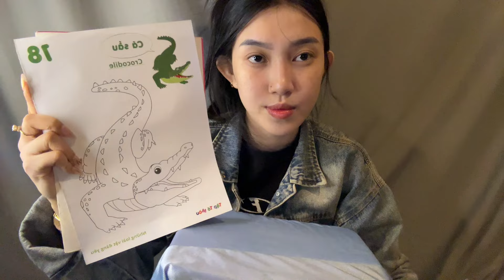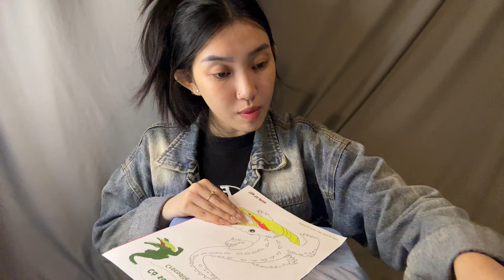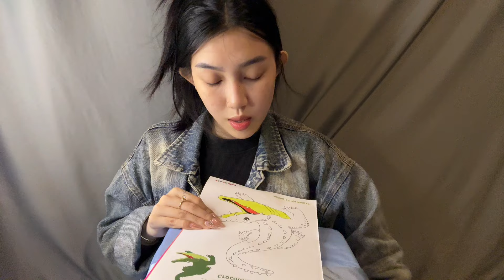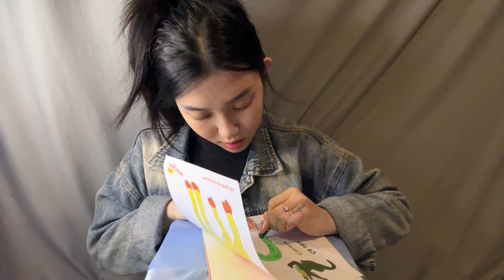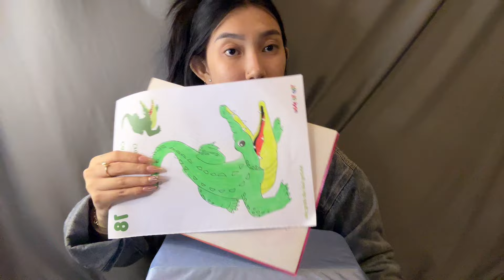Tô Tranh Cá Xấu Mở To Miệng